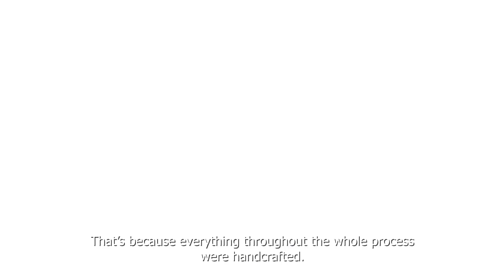JUNIOR LOOKBOOK Christmas Window Display by KIDS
小孩独当一面之 童尚 圣诞橱窗计划
Matthew, Viendy and Gillian shared about the process during the preparation to set-up. How and why we would kick-start this bold and creative idea.
[圣诞橱窗] 挑战终于完成了! 我们也一起坐下来谈谈此艺术活动的由来和意义。